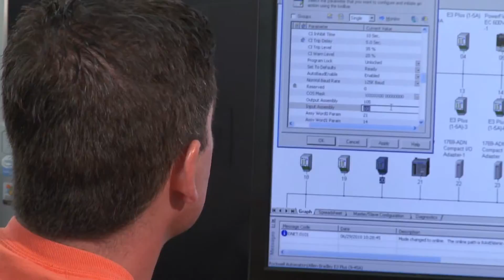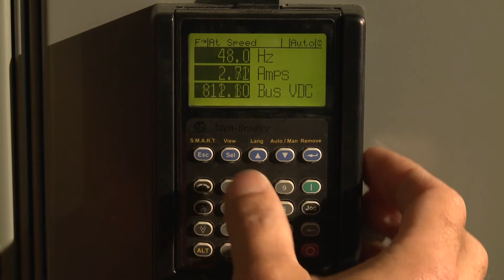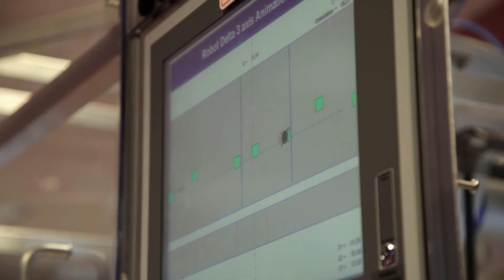Rockwell Automation – Customer Success Video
Rockwell Automation, a global provider of industrial power, control, and information systems, has been a Wind River customer since 1999, starting with the company’s adoption of VxWorks® for a single product line. Since then, the company has expanded its use of a number of Wind River technologies into a variety of products. Most recently, Rockwell Automation has leveraged Wind River virtualization capabilities to build software platforms that can move very quickly from one hardware platform to another, accelerating time-to-market for new hardware solutions and leveraging its investment in software development. Above all, taking advantage of Wind River domain expertise and competencies frees up the company’s engineers to focus on what they do best.